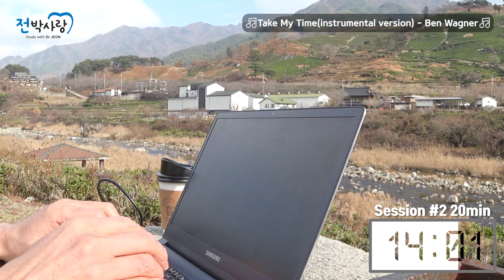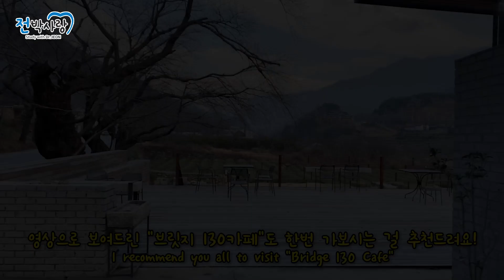[Study with Dr.Jeon] -1Hour- 공부하는 의사 스터디위드미 / 자연 풍경 카페 / 1시간 어쿠스틱 기타 배경음악 / Cafe Acoustic Guitar BGM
안녕하세요 여러분 이번 영상은 2022년 임인년(壬寅年)을 맞아

새롭게 꾸며봤습니다 라이브 스터디위드미 뿐만 아니라 여러분들께

좋은 풍경과 분위기를 함께 느끼며 공부하고 싶은 마음에 이렇게

영상으로 꾸며봤습니다! 앞으로도 다양한 영상으로 찾아오겠습니다~
2019년 한국 인비절라인 역사상, 2년 연속  400증례 달성 기록을 수립하였습니다.